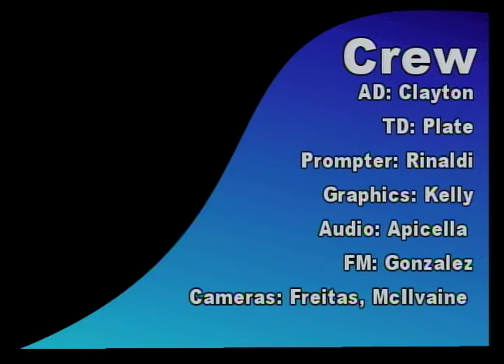Pirate News - March 28, 2019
Ashley Stepper and Pierre La Monica bring you your latest Seton Hall news including information about the upcoming undergraduate registration schedule. Chris Russo breaks down your Seton Hall sports and Mariana Delacqua brings you your weekend weather forecast.

Follow Seton Hall Pirate TV on Facebook, Twitter, Instagram, and Wordpress for all the Seton Hall news you need to know!